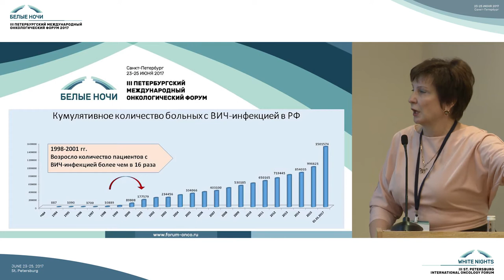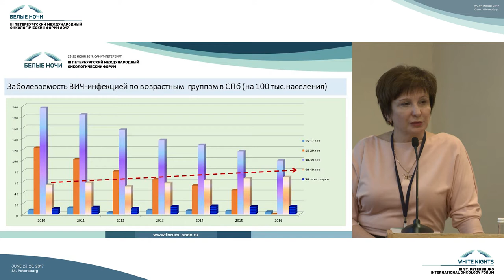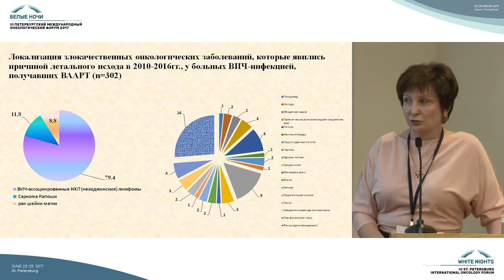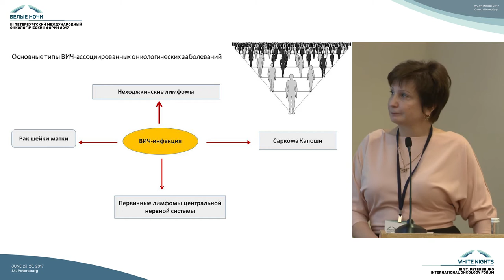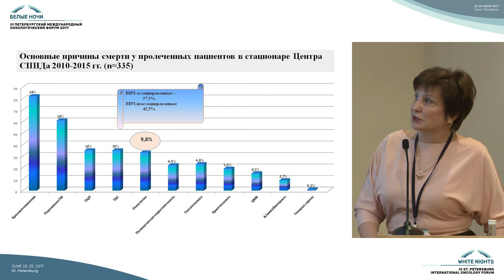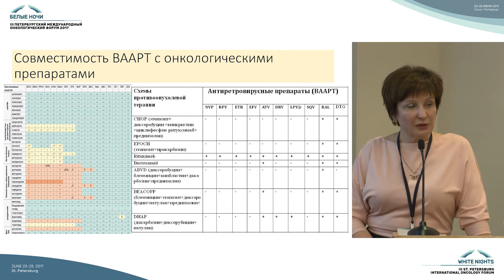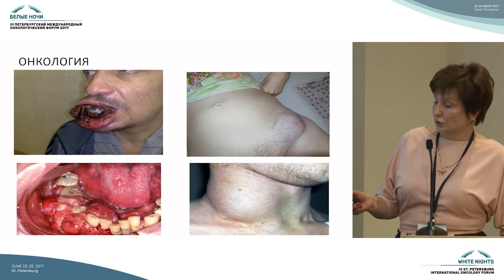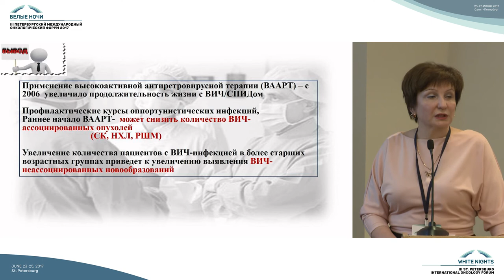Онкологические заболевания у больных ВИЧ-инфекцией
Ольга Николаевна Леонова (Санкт-Петербург)

Рак и социально-значимые инфекции (с разбором клинических случаев и интерактивным голосованием)